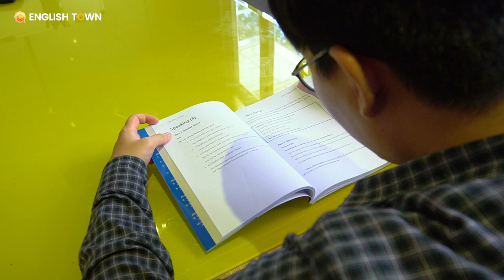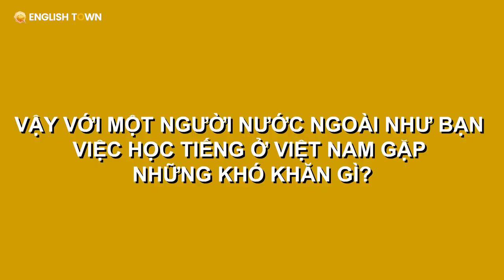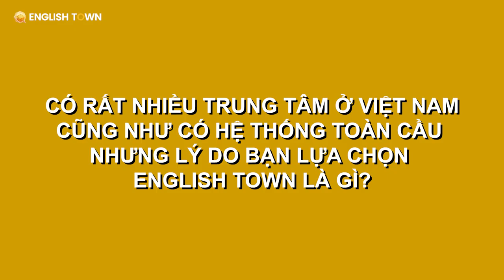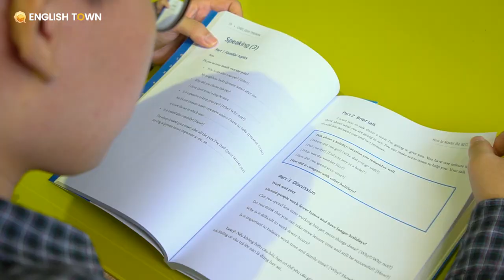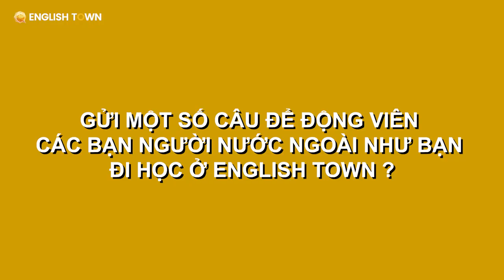Học viên người Hàn nói gì khi học tại English Town.